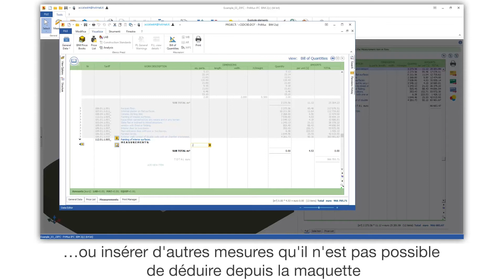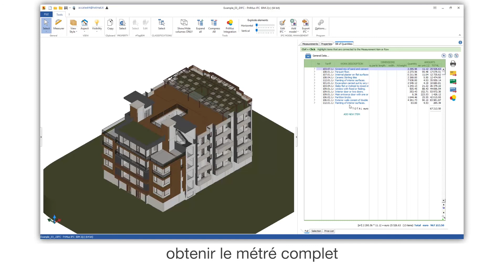Tutoriel Vidéo de PriMus IFC - Intégration avec PriMus - ACCA software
Comment utiliser l'intégration avec PriMus pour ajouter dans le métré des informations qui ne peuvent pas être déduites depuis la maquette IFC ? Regardez comment utiliser l'intégration avec PriMus pour ajouter dans le métré des informations qui ne peuvent pas être déduites depuis la maquette IFC avec PriMus IFC, le logiciel IFC BIM 5D de Métré. Commencez tout de suite, téléchargez PriMus IFC